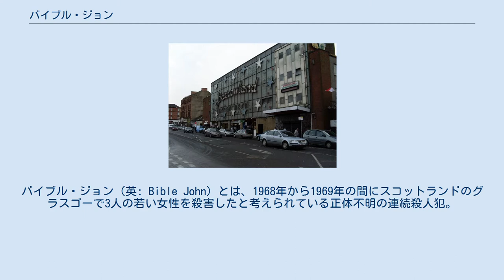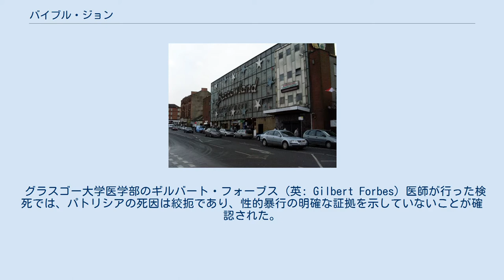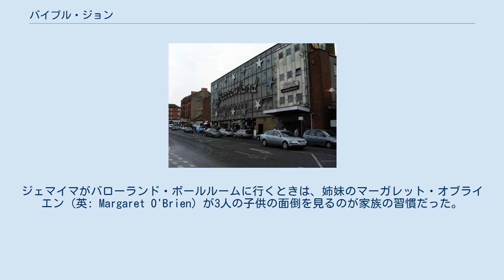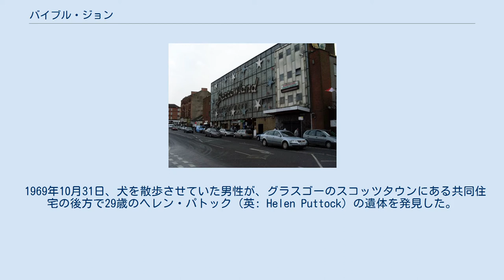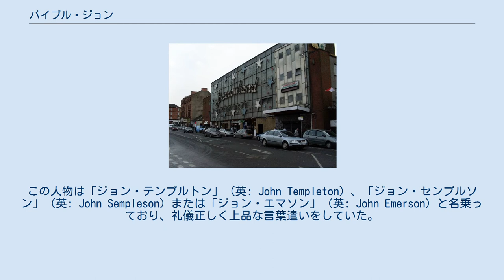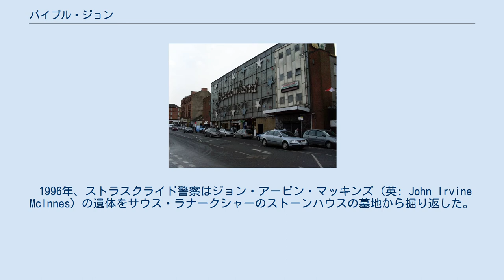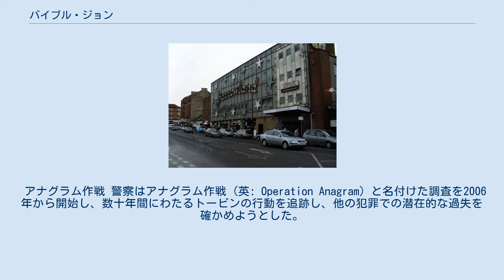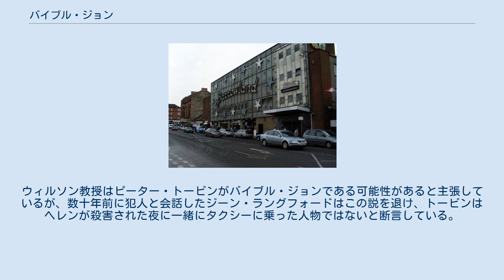バイブル・ジョン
バイブル・ジョン（英: Bible John）とは、1968年から1969年の間にスコットランドのグラスゴーで3人の若い女性を殺害したと考えられている正体不明の連続殺人犯。
 バイブル・ジョンの犠牲者はいずれも25歳から32歳までの若いブルネットの女性であり、全員がバローランド・ボールルーム（英: Barrowland Ballroom、グラスゴーにあるダンスホール・音楽場）で犯人と出会ったされる。
犯人は不明であり、事件は未解決のままである。
また、スコットランドの刑事史上最も広範囲で犯人が捜査された事件の1つである。
 この正体不明の連続殺人者が「バイブル・ジョン」という名前で知られるようになったのは、度々聖書から言葉を引用したことと、最後の犠牲者と会っている間に姦通を非難する発言をしたことに由来する。
連続強姦殺人犯ピーター・トービンの行動や手口との関連性から、トービンが犯人であるという説も唱えられている。
 ちなみに、バイブル・ジョン事件は、殺人者と疑われる人物の似顔絵を一般に公表することが大法官府書記官に認可された、スコットランドでは初の事例である。
 1968年2月23日、グラスゴー南部のバトルフィールドにある職場へ通勤中の男性が、貸し車庫の出入り口で25歳の看護助手パトリシア・ドッカー (英: Patricia Docker) の裸の遺体を発見した。
遺体が発見された場所はラングサイドにあるパトリシアの自宅からほんの数メートルの距離だった。
遺体には特に顔や頭部に広範囲の鈍的外傷が認められた。
また、ベルトと思われる硬い紐で絞殺されていた。
パトリシアのハンドバッグや腕時計、衣服は犯行現場には残っておらず、衣服はその後も発見されなかった。
しかし、ハンドバッグは後に水中探査機によってカート川から回収され、腕時計は殺害現場付近の水溜りから回収された。
 この地域での広範囲の戸別訪問調査の結果、ある女性が前の晩に"Leave me alone!" (日: 放して！) と叫ぶ女性の声を聞いたと証言した。
しかし、犯行現場では確実な証拠はほとんど見つからなかった。
それでもなお、犯行現場から遺体を回収した救急隊員により、被害者が近くのレンフルーシャーのミアーンスカーク病院で働いていた看護師であると捜査官に伝えられた。
それにより、翌日になって被害者の父親が遺体の身元を正式に確認した。
 パトリシアは既婚者であり子供もいたが、当時は夫と疎遠になっており、自分の両親と一緒に暮らしていた。
殺害される前夜、パトリシアは両親に向けて、近所のホープ・ストリートにあるマジェスティック・ボールルームで踊りに行くつもりであると伝えていた。
しかし、理由は不明だが、結局バローランド・ボールルームで夜を過ごすことを選んだ。
バローランド・ボールルームでは毎週木曜日に25歳以上向けの催しが開かれており、それに参加するためだった可能性がある。
パトリシアはその日の夜に帰宅しなかったが、両親は娘は友人の家で過ごしていると考えていた。
 グラスゴー大学医学部のギルバート・フォーブス (英: Gilbert Forbes) 医師が行った検死では、パトリシアの死因は絞扼であり、性的暴行の明確な証拠を示していないことが確認された。
さらに、発見時の遺体の死後硬直の進行度から、パトリシアはバローランド・ボールルームを出た直後に殺害された可能性があることが示唆された。
警察は、殺人犯はパトリシアに掴みかかり、顔を繰り返し殴ったり蹴ったりした可能性があるという結論を下した。
パトリシアが"Leave me alone!"と2度叫んだのはそのときのようである。
その際、殺人犯はパトリシアを絞殺する前に強姦しようとした。
靴以外は裸にしてカーマイケルにある貸し車庫の出入り口の近くに遺体を放置した。
 ジェマイマ・マクドナルド (英: Jemima McDonald) は3人の子供の母親だった。
当時32歳のジェマイマはバローランド・ボールルームに定期的に通っており、1969年8月16日も夜に踊りに行くことに決めた。
ジェマイマがバローランド・ボールルームに行くときは、姉妹のマーガレット・オブライエン (英: Margaret O'Brien) が3人の子供の面倒を見るのが家族の習慣だった。
午前0時が近付いた頃に、ジェマイマが若い男性と一緒にいる姿を数名が目撃している。
その男性は身なりがよく、上品な言葉遣いで、体格は痩せ型、年齢は25歳から35...